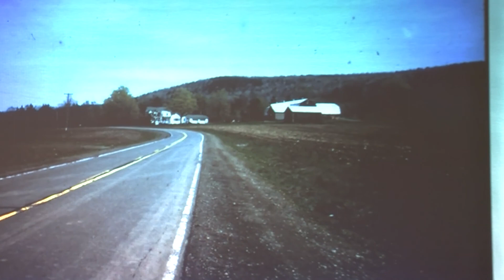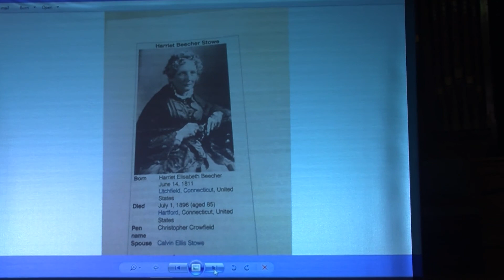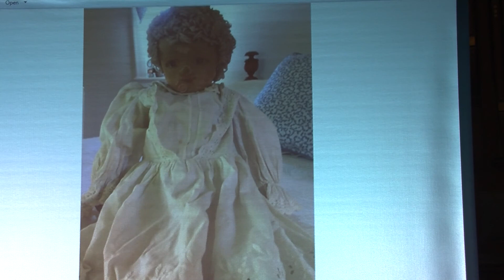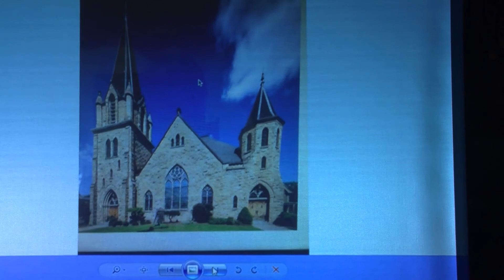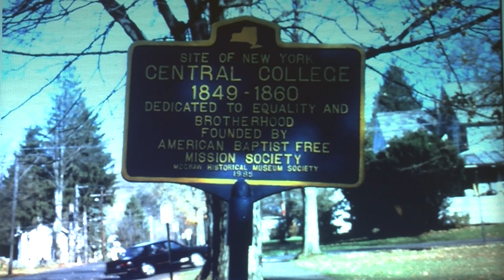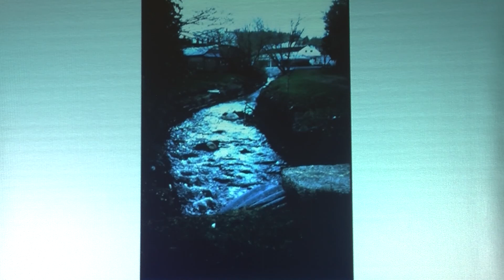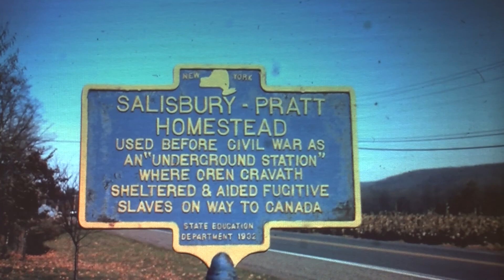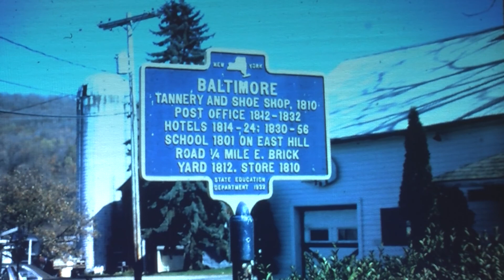The Underground Railroad and Harriet Beecher Stowe Come to Cortland (Diane Ames)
"Cortland's Link to the Underground Railroad," featuring guest speaker, Diane Ames

Produced by Sharon Stevans; Edited by Melanie Arnold, 2018

The Cortland County Historical Society is in possession of an article about the Universalist Church located on Church Street in Cortland and the Underground Railroad. The undated article says that the women of the church helped escaping slaves by preparing “bandages, food and warm clothing.” The Universalist Church also sponsored speakers who were sympathetic to the abolitionist movement such as Henry Ward Beech, Sojourner Truth and Harriet Beecher Stowe.

Diane Ames, a Cortland County Historical Society Board member, speaks about the Underground Railroad at the Universalist Church where some of the history was actually made.presentations. The Cobblestone Church, as it is often affectionately described, and a very special doll which has connections to the Underground Rail Road are topics of Mrs. Ames’ presentation.